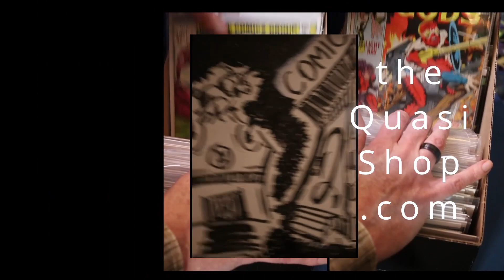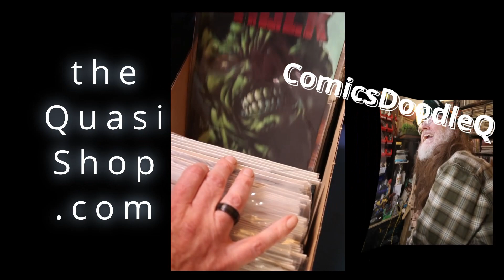buy comics get free print -theQuasiShop.com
Spend $30 in comics and get a 4x8 comic print for free!
Spend $50 in comics and get a 8x10 comic print free!